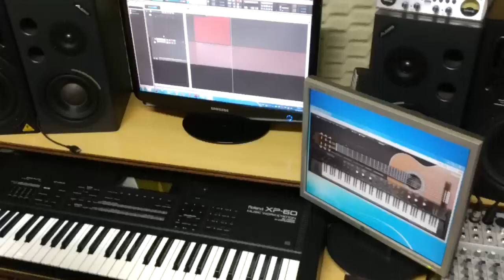Rebirth (ANGRA) - Mateus Pizzi Testing AMPLE GUITAR L II (Ample Sound)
Testing AMPLE GUITAR L II (Ample Sound)
Studio Granvox - Ibitinga-SP
By Mateus Pizzi